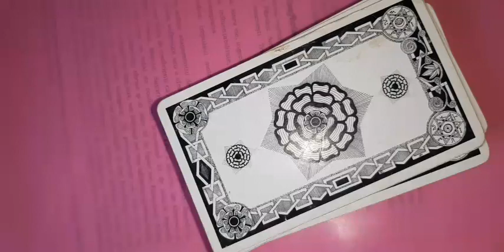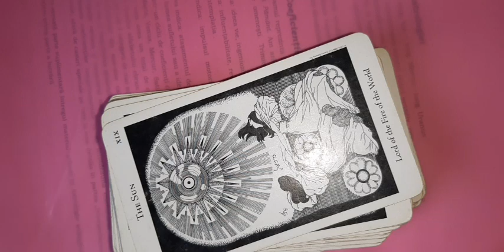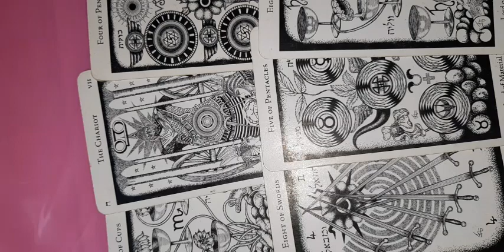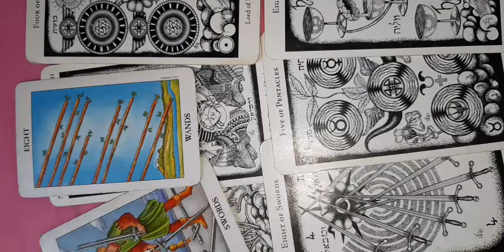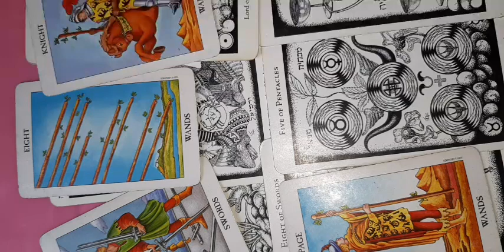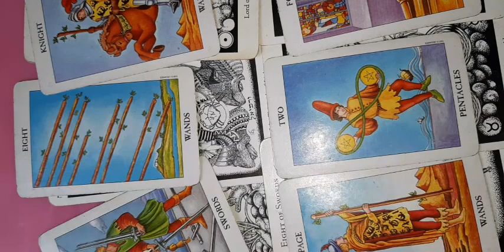Scorpion 19 decembrie - 1 ianuarie 2023